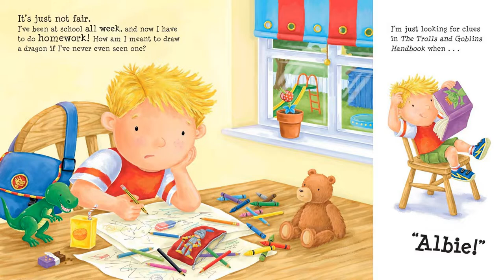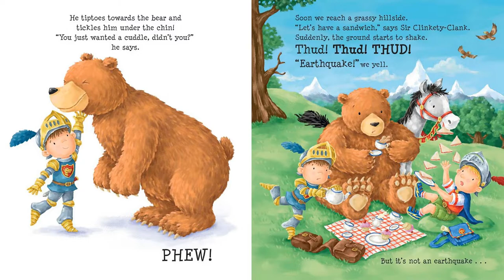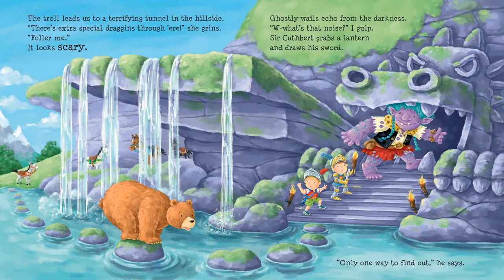How To Catch a Dragon (Caryl Hart and Ed Eaves) - Albie Adventure! - Read Aloud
How To Catch a Dragon (Caryl Hart and Ed Eaves)

Albie's trip to the library soon turns into a fun adventure with his new knightly friend. On their way to find some dragons they meet trolls, bears and a mysterious many-headed monster. Going to the library has never been so much fun!

Click this link to buy a copy of this wonderful book

Also, when you're reading to your little ones at night, it's always good to use a book light.  We highly recommend this one

We do high-quality read aloud books for kids of all ages...my Bigglebites!  With music, sound effects, character voices and enthusiasm.  You and your children will thoroughly enjoy our content.

Please check out the other videos on our channel!  We upload new ones all the time!